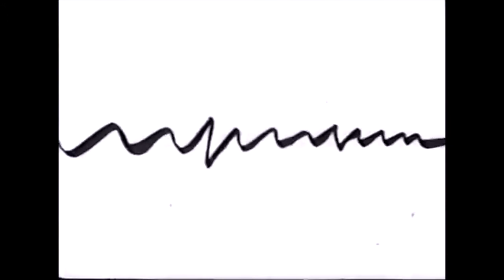The Myth of Sisyphus by Albert Camus read by A Poetry Channel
Accompanied by Max Richter's music and Marcell Jankovics' award-winning short from 1974.